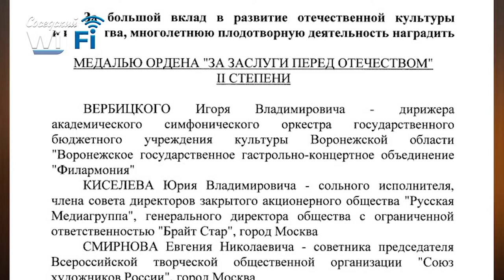Соседский WI-FI #92: о чём мечтают мужчины, филиал МГУ в Сарове, новая структура администрации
О чём мечтают мужчины, московский университет в Сарове и новая структура администрации - всё это и не только обсудили в новом выпуске «Соседского Wi-Fi» с Михаилом Савиным.